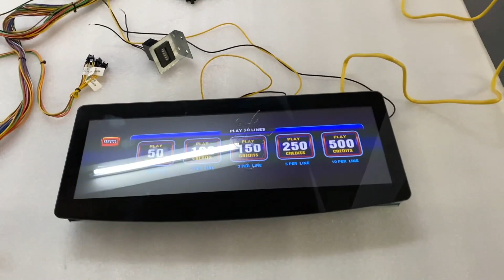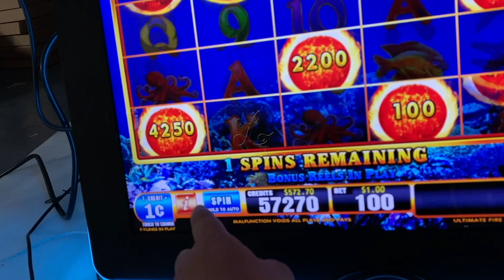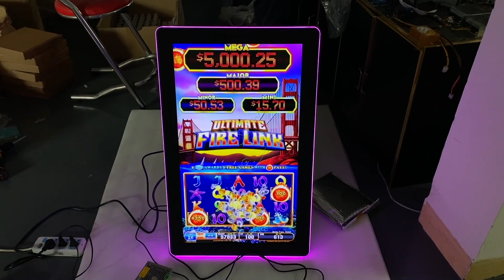Fire Link LED Screen Touch Screen Buttons UltiMate Fire Link Ideck For Sale